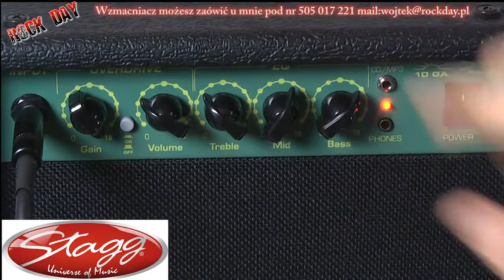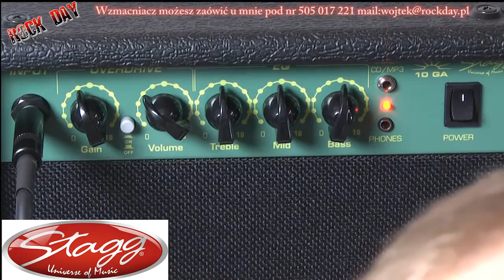Wzmacniacz STAGG 10 GA Test Overview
Jeśli szukasz lekcji gry online skontaktuj się telefonicznie lub mailowo :) Jeżeli uważasz, że warto mnie wspierać na Patronite